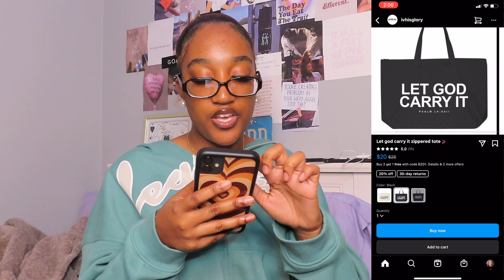my christmas wishlist 2022! *teen gift guide* || brooklyn nicole